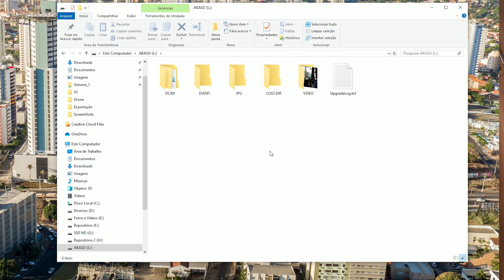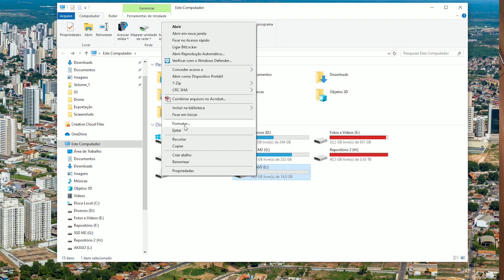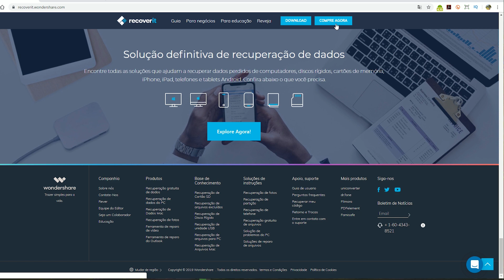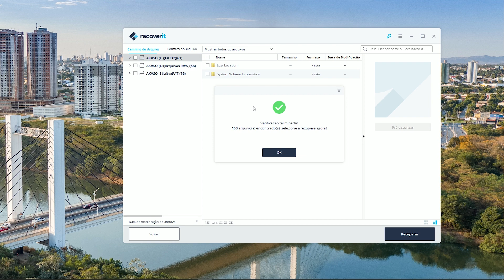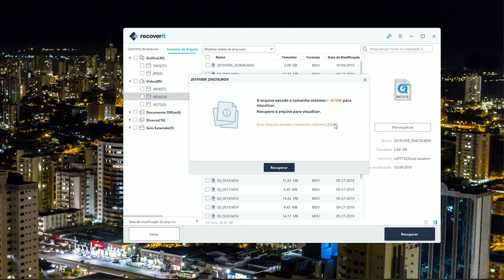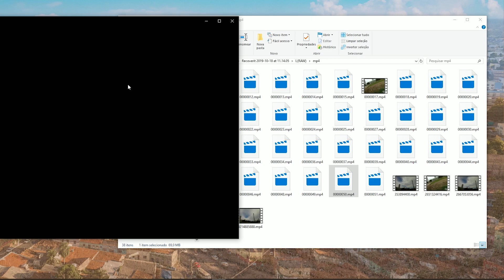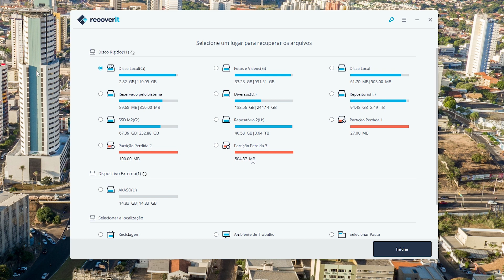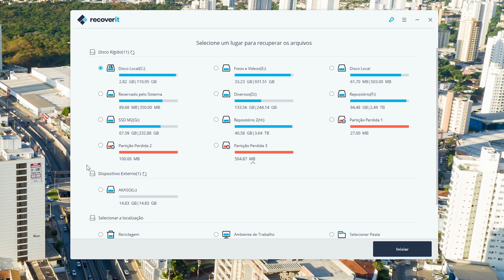Recoverit - Software para recuperação de arquivos deletados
Recupere dados perdidos (grátis) em SD Card, Pen Drive e HDs

Consegui recuperar arquivos que haviam sido apagados a 4 meses do cartão.

Este é um programa que testei e recomendo para recuperação de arquivos apagados em cartão de memória, pen drive, HD (Mac e PC), HD Externo, iPad, GoPro, drones etc.